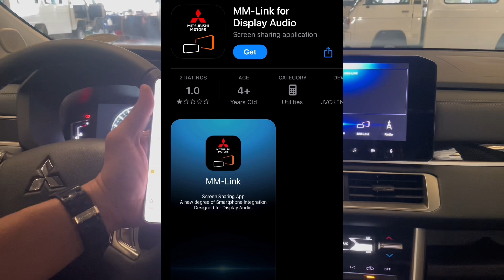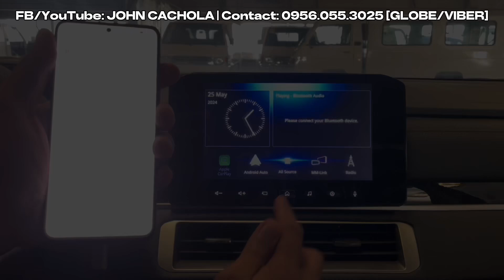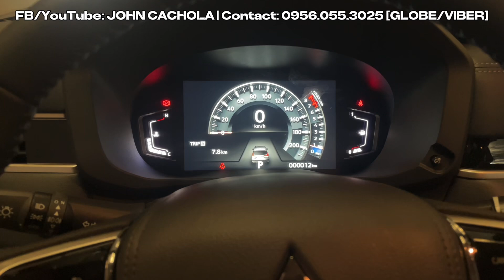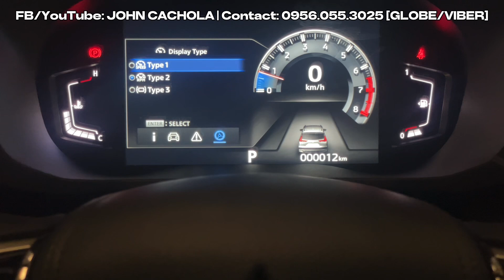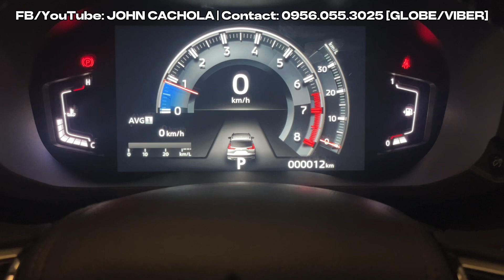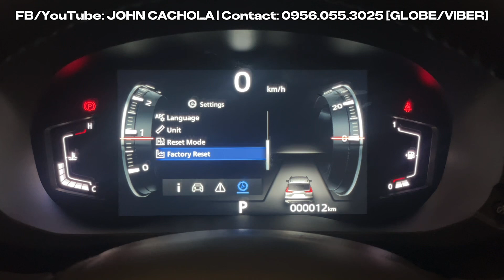Xpander Cross 2025 Upgrade, Pangit Daw? Ano Ba Ang Mga Nadagdag? Panoorin Bago Bumili!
Xpander Cross 2025 Upgrade, Pangit Daw? Ano Ba Ang Mga Nadagdag? Panoorin Bago Bumili! Review ng XpanderCross 2025 Green Bronze Metallic. Tutorial kung paano gamitin ang Smartphone-Linked Display Audio.

2025 Xpander Cross Color Lineup:
* Green Bronze Metallic
* Graphite Gray Metallic
* Sunrise Orange with Black Roof (Two-Tone)
* Quartz White Pearl (Two-Tone)